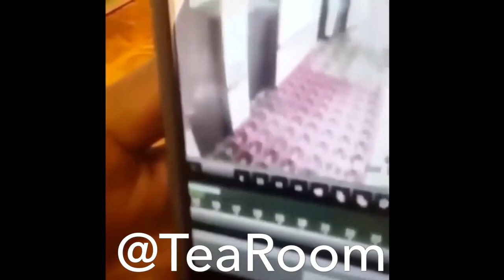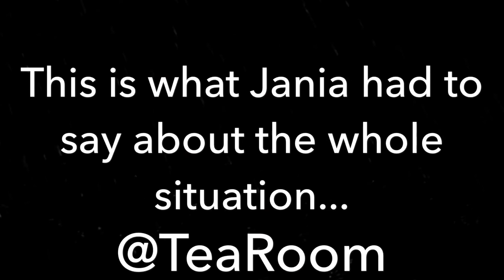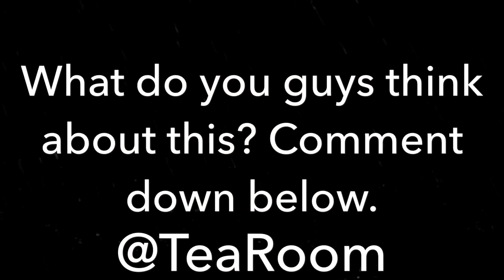NBA YOUNGBOY GOT ARRESTED AND HIS GIRLFRIEND JANIA EXPLAINS EVERYTHING!!!!